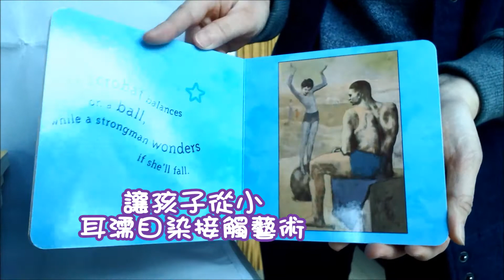歌德書店：Mini Masters 小小藝術大師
歌德書店幼兒啟蒙繪本推薦：Mini Masters 小小藝術大師